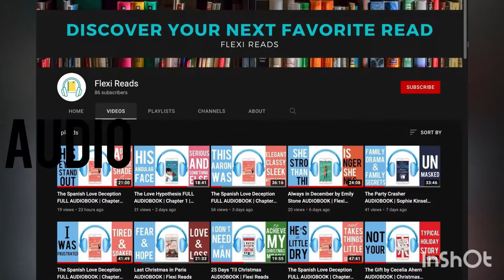Reckless Girls by Rachel Hawkins AUDIOBOOK | Book Excerpt | Flexi Reads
This is an audiobook excerpt of Reckless Girls by Rachel Hawkins.

From the New York Times bestselling author of The Wife Upstairs comes a deliciously wicked gothic suspense, set on an isolated Pacific island with a dark history, for fans of Lucy Foley and Ruth Ware.

When Lux McAllister and her boyfriend, Nico, are hired to sail two women to a remote island in the South Pacific, it seems like the opportunity of a lifetime.

Stuck in a dead-end job in Hawaii, and longing to travel the world after a family tragedy, Lux is eager to climb on board The Susannah and set out on an adventure.

Kindle Unlimited Membership Plan

Audible Gift Membership

She’s also quick to bond with their passengers, college best friends Brittany and Amma. The two women say they want to travel off the beaten path. But like Lux, they may have other reasons to be seeking an escape.

Shimmering on the horizon after days at sea, Meroe Island is every bit the paradise the foursome expects, despite a mysterious history of shipwrecks, cannibalism, and even rumors of murder. But what they don’t expect is to discover another boat already anchored off Meroe’s sandy beaches.

The owners of the Azure Sky, Jake and Eliza, are a true golden couple: gorgeous, laidback, and if their sleek catamaran and well-stocked bar are any indication, rich. Now a party of six, the new friends settle in to experience life on an exotic island, and the serenity of being completely off the grid. Lux hasn’t felt like she truly belonged anywhere in years, yet here on Meroe, with these fellow free spirits, she finally has a sense of peace.

But with the arrival of a skeevy stranger sailing alone in pursuit of a darker kind of good time, the balance of the group is disrupted. Soon, cracks begin to emerge: it seems that Brittany and Amma haven’t been completely honest with Lux about their pasts––and perhaps not even with each other. And though Jake and Eliza seem like the perfect pair, the rocky history of their relationship begins to resurface, and their reasons for sailing to Meroe might not be as innocent as they first appeared.

When it becomes clear that the group is even more cut off from civilization than they initially thought, it starts to feel like the island itself is closing in on them. And when one person goes missing, and another turns up dead, Lux begins to wonder if any of them are going to make it off the island alive.